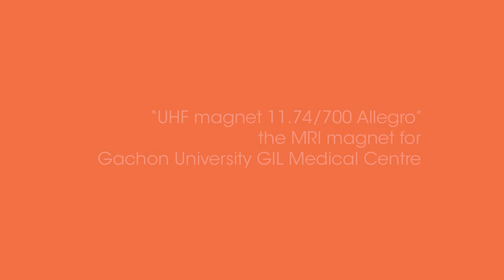UHF magnet 11.74/700 Allegro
The revolution in MRI applications: "Allegro" the most powerful magnet in the world for the study of the brain. Discover more in the video of Sergio Frattini, CEO @ASG